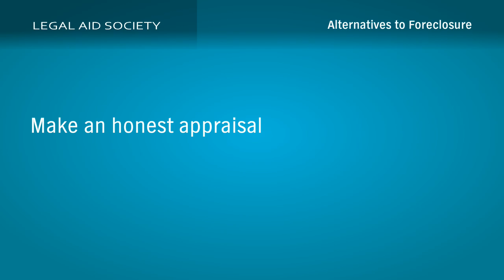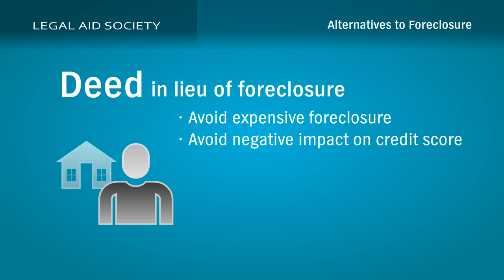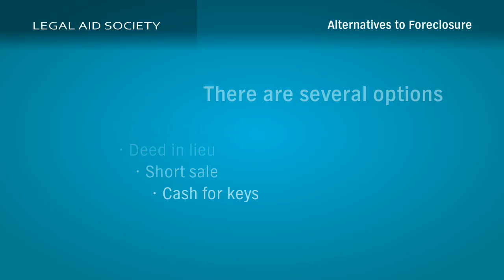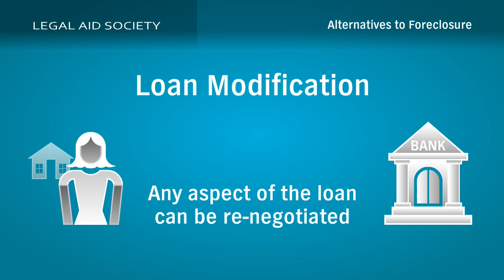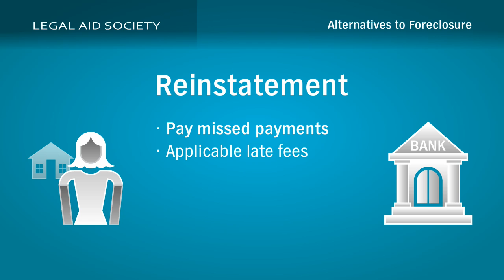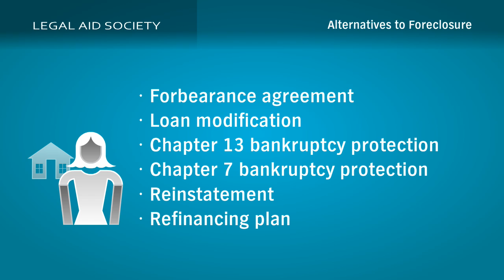Alternatives to Foreclosure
This is the second of two videos on the foreclosure process in Kentucky.  If you need legal advice, contact a lawyer.